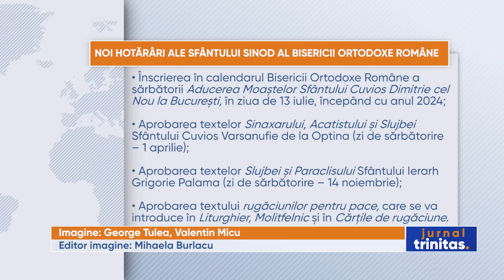Preasfințitul Părinte Ieronim Sinaitul a fost ales Episcop al Daciei Felix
Preasfințitul Părinte Ieronim Sinaitul a fost ales astăzi, prin vot secret, Episcop al Daciei Felix. Alegerea a avut loc în cadrul ședinței de lucru a Sfântului Sinod al Bisericii Ortodoxe Române, desfășurată la Palatul Patriarhiei. Preasfinția Sa a îndeplinit funcția de Episcop-vicar patriarhal în perioada 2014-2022.